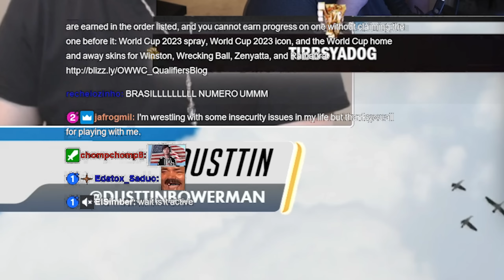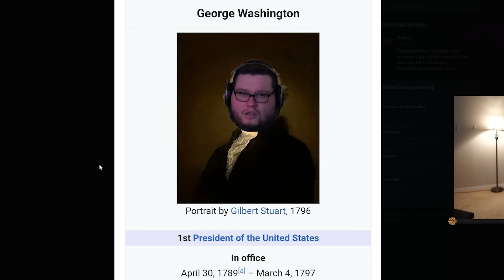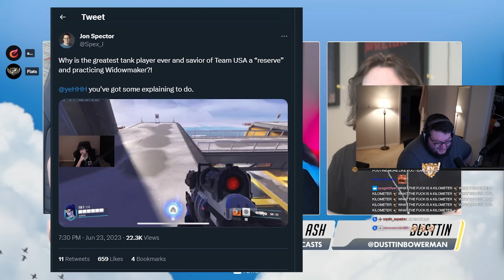WHAT'S A KILOMETER??? United States Vs. Canada Overwatch 2 World Cup